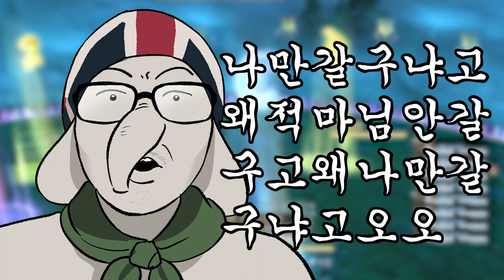절테마 금쪽이 [파판14]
작년에 절테마 완전 초반 트라이하면서 찍어둔 영상입니도
하드 정리하면서 올리기 애매한 영상들 추억으로 올리기
(나만 보긴 아깝다)
이 사람들 지금 다 접었어여 ㅡㅡ 애드라 파판좀해